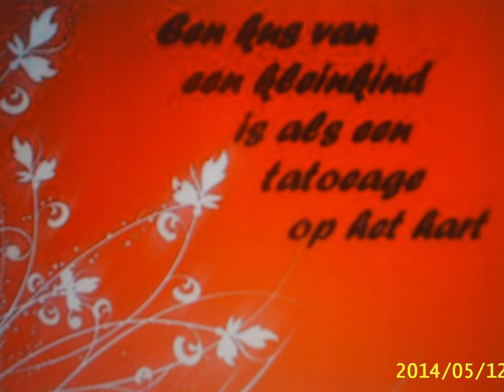Darling Ranch / Jingle Punks